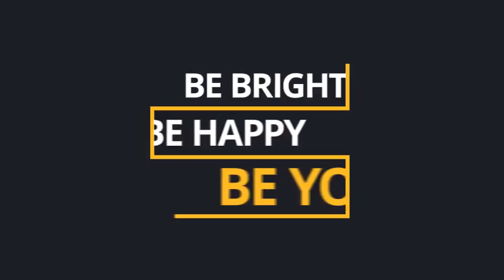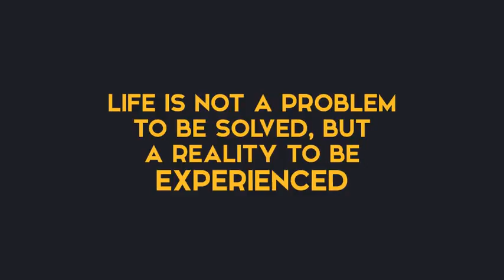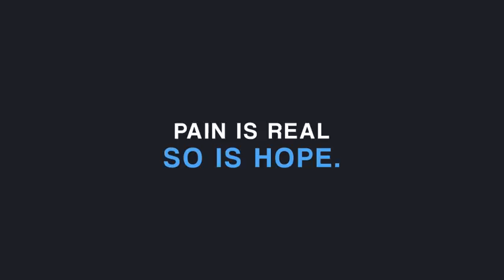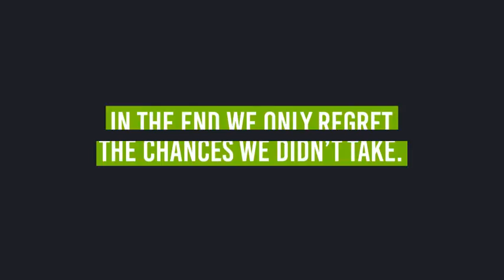35 Animated Titles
Compatible with After Effects CS6+
Easy to change duration
Easy to customize colors
Well organized
Universal Expressions